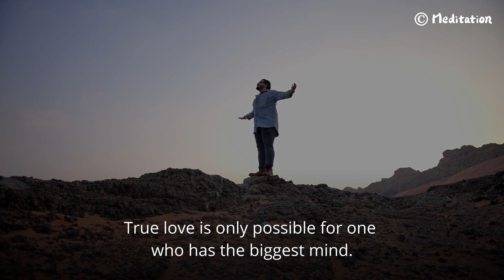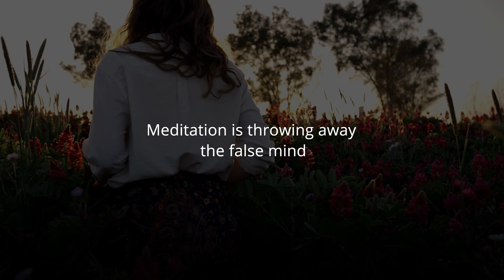True Love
True love is only possible for one who has the biggest mind
Only Truth can love
Love is to see as it is since you are Truth and without self
True love is not to make judgments
Not to have discernment

😍 To truly love, meditate with us 🧘🏽‍♀️🧘🧘🏽‍♂️🧘🏽‍♂️